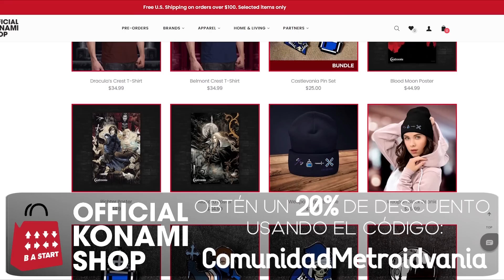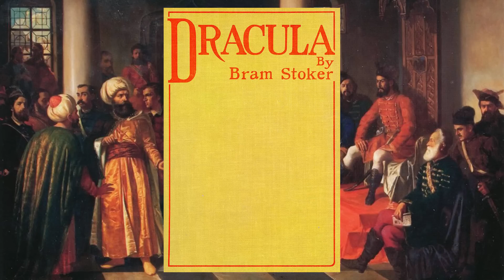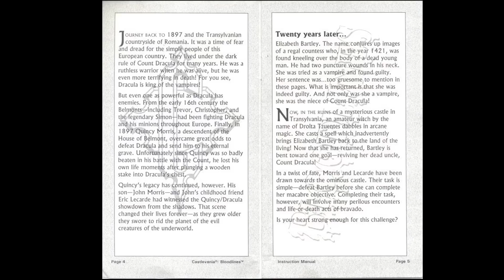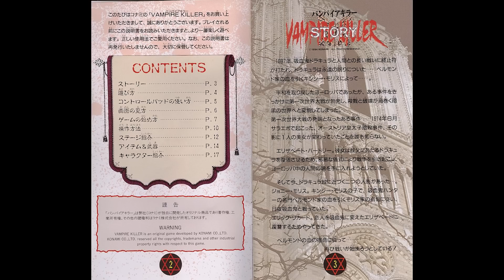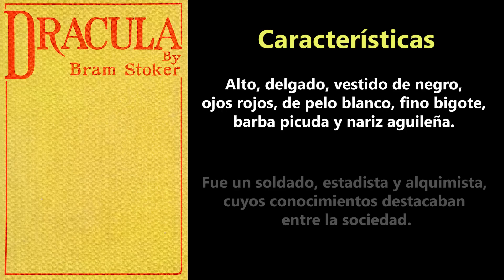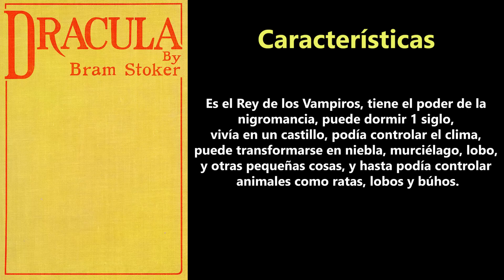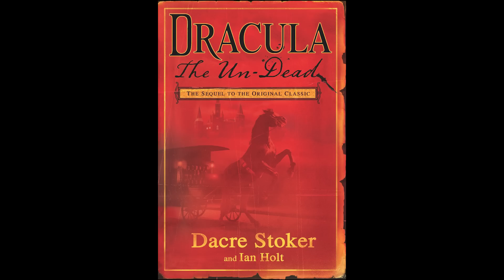Bram Stoker - La Historia detrás del personaje de Drácula y su influencia con Castlevania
Si disfrutas del Metroidvania como nosotros, te invitamos a pasarte por nuestras redes sociales, donde encontrarás contenido como Noticias, Entretenimiento, Curiosidades, Análisis, Opinión y muchas cosas más entorno al mundo del Metroidvania: